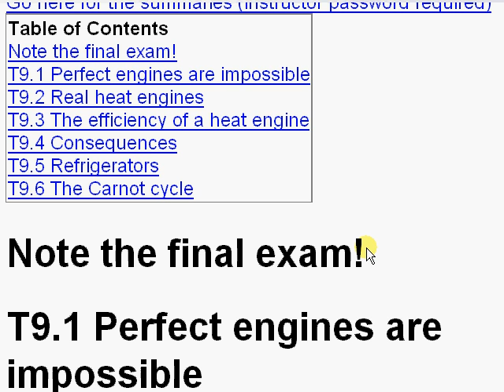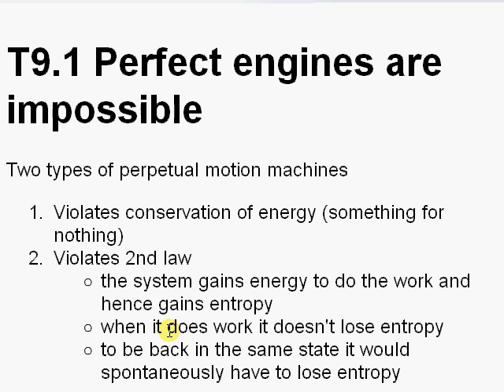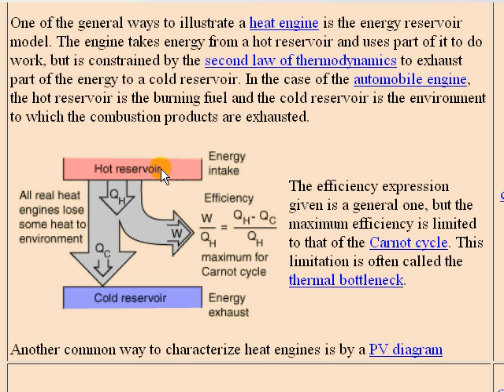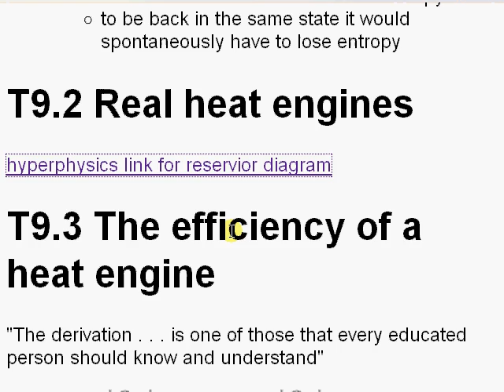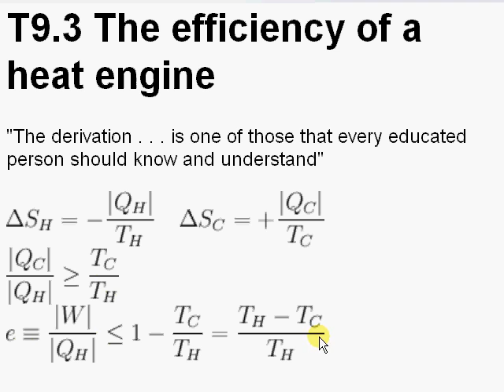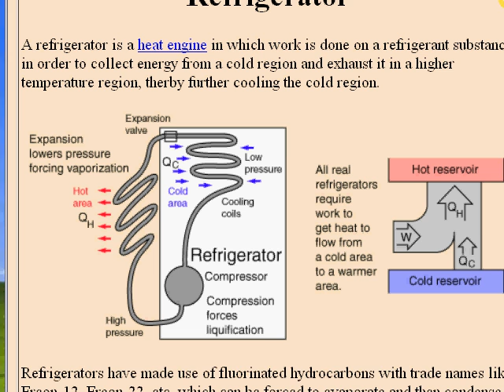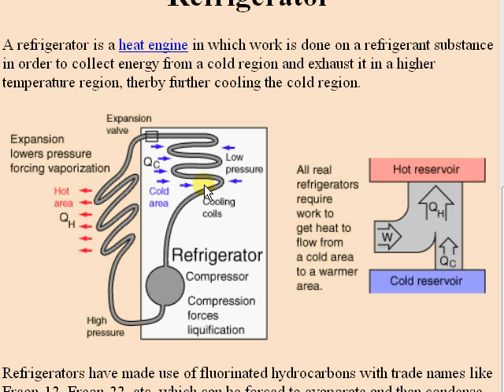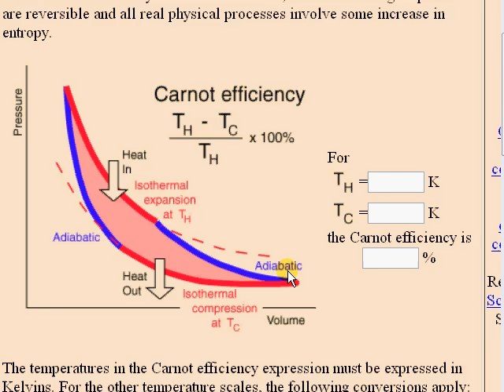phasechapter9.avi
phase thermodynamics